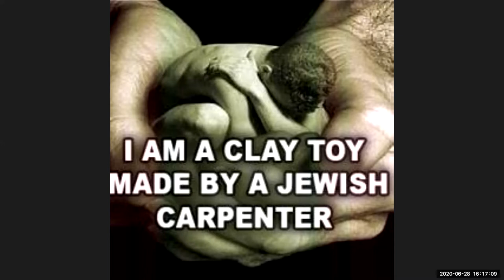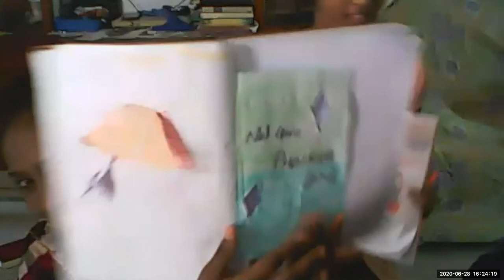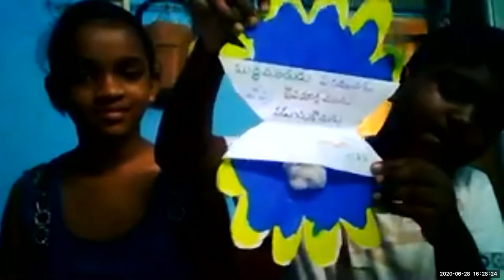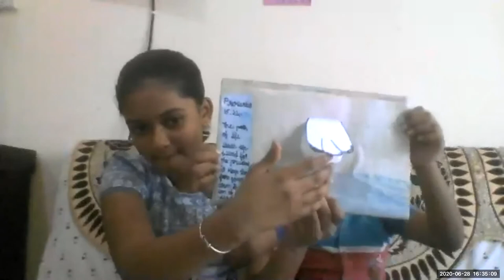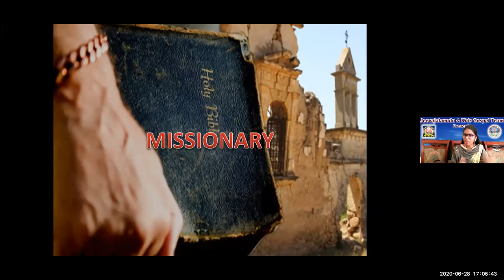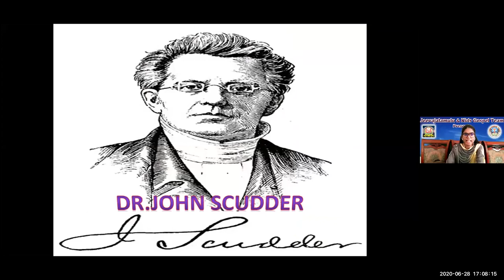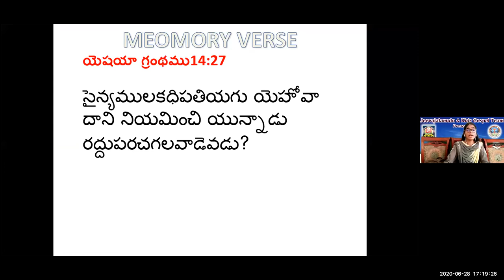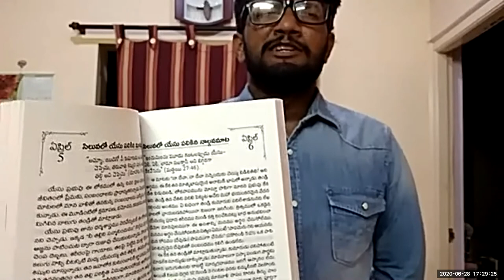LW & KGT CHILDREN CLUB 28 6 2020 MISSIONARY JOHN SCUDDER LESSON BY PAZWALA